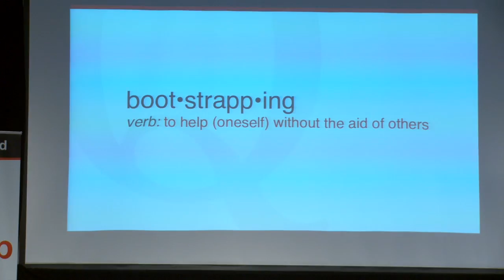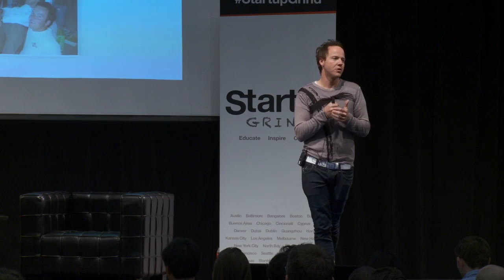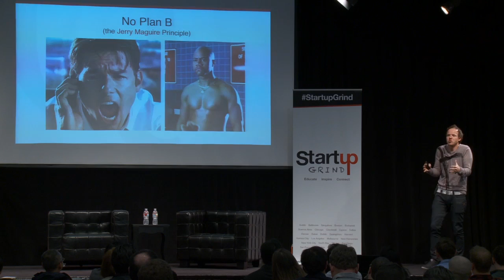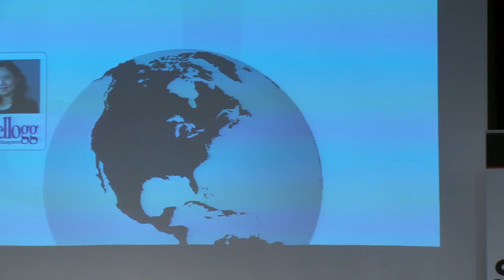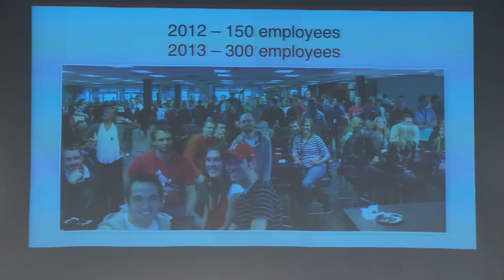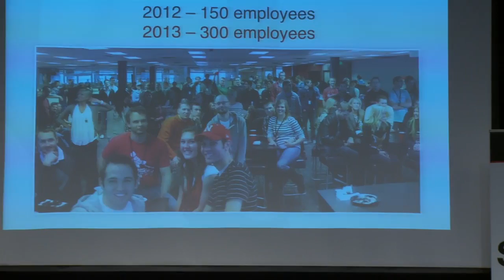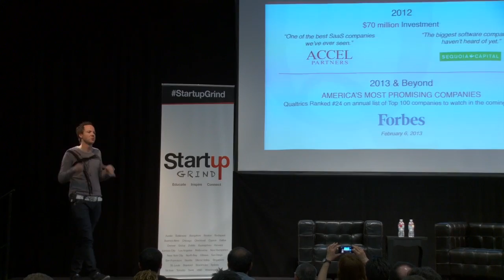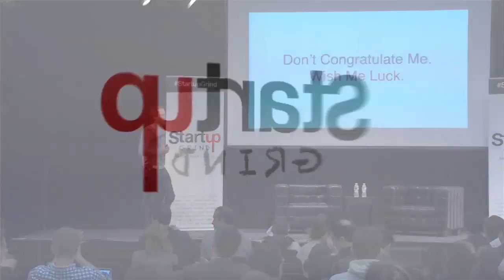Ryan Smith (Qualtrics) at Startup Grind 2013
Ryan is a Utah native that founded and is running Qualtrics. Qualtrics software enables users to do any kind of online data collection and analysis including market research, customer satisfaction and loyalty, product and concept testing, employee evaluations and website feedback. After turning down a $500 million dollar offer Ryan has continued to lead Qualtrics into fantastic success helping people worldwide run more efficiently based off the surveys taken by customers. Come watch Ryan speak and learn how to accept or reject when your startup begins to get offers.